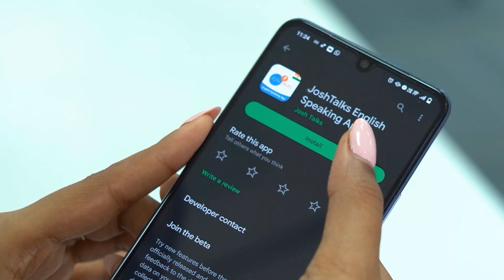INVEST ചെയ്ത്, INTEREST തിരികെ കിട്ടുന്ന വഴി| @TradeTravelerAbhijith| Josh Talks Malayalam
മാസവസാനം പോക്കറ്റ് കാലിയോ? എങ്കിൽ വൈകിയിട്ടില്ല ഇന്നത്തെ ടോക്ക് investments - നെ കുറിച്ചാണ്. എന്ത് ആവശ്യത്തിനും ഉപയോ​ഗിക്കാനായി കുറച്ച് savings , അതെല്ലാവരും ആ​ഗ്രഹിക്കുന്ന ഒന്നാണല്ലേ? എന്നാൽ ഈ savings എങ്ങനെ safe -ആയി‌ deposit ചെയ്യാമെന്ന് @TradeTravelerAbhijith പറയുന്നു. സ്വന്തം അനുഭവങ്ങൾവച്ച്, തന്റെ investment രീതികൾ ഏതാണെന്നും ടോക്കിൽ കേൾക്കാം. debêntures , stocks, goldloan, sap, mutualfunds, crypto, insurance സംബന്ധിച്ച സംശയങ്ങൾക്കുള്ള മറുപടിയുമാണ് ഇന്നത്തെ ടോക്ക്. ടോക്ക് കാണാം‌.

In this Insightful Talk, Abhijith shares his expertise on the safest methods of investment by drawing upon his personal experiences. He delves into various investment options such as debêntures, stocks, goldloan, sap, mutualfunds, crypto, insurance explaining each in detail and highlighting their pros and cons. With his engaging style and practical insights, @TradeTravelerAbhijith helps viewers make informed investment decisions and achieve their financialgoals.

Josh Talks passionately believes that a well-told story has the power to reshape attitudes, lives, and ultimately, the world. We are on a mission to find and showcase the best motivational stories from across India through documented videos and live events held all over the country. Josh Talks Malayalam caters to the Malayalam speaking audience worldwide. It aims to inspire and motivate Malayali's by showcasing Malayalam motivation through the experiences of fellow Malayali's. Josh talks Malayalam and brings to you the best Malayalam motivational videos. What started as a simple conference is now a fast-growing media platform that covers the most innovative rags to riches success stories with speakers from every conceivable background, including entrepreneurship, women’s rights, public policy, sports, entertainment, and social initiatives. With 9 languages in our ambit, our stories and speakers echo one desire: to inspire action. Our goal is to unlock the potential of passionate young Indians from rural and urban areas by inspiring them to overcome the setbacks they face in their career and helping them discover their true calling in life.

ജോഷ് Talks ഇന്ത്യയിലെ ഏറ്റവും പ്രേരണാത്മകമായ കഥകൾ ശേഖരിക്കുകയും അവ പങ്കുവെക്കാൻ ഒരു വേദി നൽകുകയും ചെയ്യുന്നു. വിവിധ പശ്ചാത്തലങ്ങളിൽ നിന്നുള്ള അനുഭവസ്ഥർ, അവരുടെ സംഘർഷഭരിത കഥകൾ പങ്കുവയ്ക്കുന്നു. ചെറുതായി തുടങ്ങിയ ജോഷ് Talks, നിലവിൽ 9 ഭാഷകളിൽ കഥകൾ പങ്കുവയ്ക്കുന്നു. ഊർജ്ജസ്വലരായ യുവജനങ്ങളുടെ കഴിവുകളെ പ്രോത്സാഹിപ്പിക്കുകയും, അവരുടെ ജീവിതത്തിൽ  നേരിടുന്ന തിരിച്ചടികൾ മറികടക്കാൻ അവർക്ക് പ്രചോദനം നൽകുകയും ചെയ്യുക എന്നതാണ് ഞങ്ങളുടെ ലക്ഷ്യം.